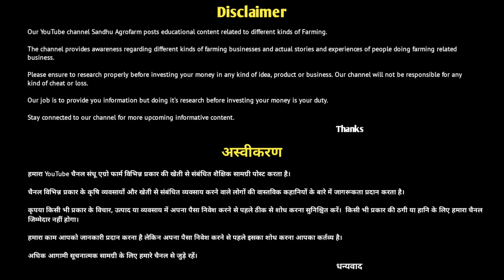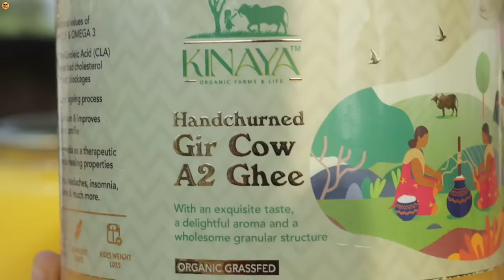इंजीनियरिंग, MBA करके भी ये महिला कर रही हैं गीर गाय का पालन | Gir Cow | Gir Dairy Farming In India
आपको धन्यवाद

Thankyou

GEAR USED
* My Camera